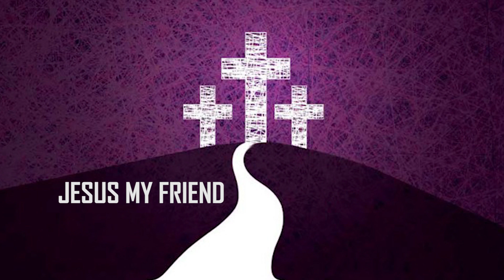Lent Reflections 2020 Day 2: What must I deny today? What is the cross for me today?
What must I deny today?
What is the cross for me today?
Jesus my Friend reflections for Lent 2020